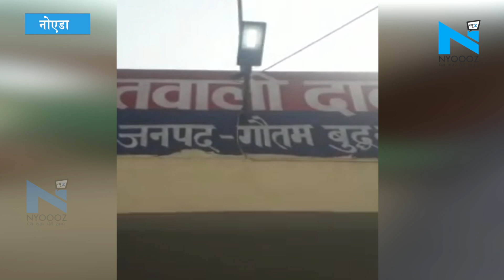Greater Noida- लेखपाल ने किसान से मांगी रिश्वत, वीडियो वायरल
ग्रेटर नोएडा सदर तहसील मे तैनात लेखपाल का रिश्वत लेते हुए वीडियो हुआ वायरल । लेखपाल किसान से वारिस नामा बनवाने के नाम पर ₹15000 का डिमांड किया । लेकिन 2500 रुपए में काम फाइनल हुआ । 2500 रुपये लेते हुआ वीडियो हुआ वायरल । अपने अधिकारियों को गंदी गंदी गालियां दे रहा है लेखपाल । 9 रुपए का काम का 100 रुपए ले रहे है अधिकारी । अपने अधिकारियों को अच्छा खासा पैसा देना कि कर रहा है बात ।   पीड़ित किसान ने प्रधानमंत्री और मुख्यमंत्री से लेखपाल के खिलाफ कार्रवाई करने की कर रहा है शिकायत ।